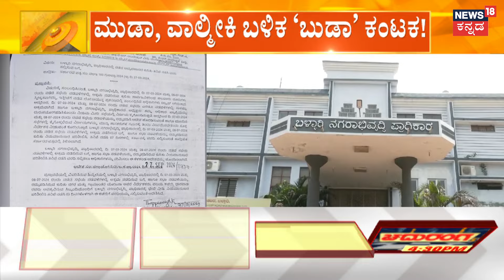Ballari BUDA Case | ನಿವೇಶನ ಹಂಚಿಕೆಯಲ್ಲೂ ಅವ್ಯವಹಾರ, ಶಾಸಕ ನಾರಾ ಭರತ್ ರೆಡ್ಡಿ, J.N ಗಣೇಶ್ ದೂರು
Ballari BUDA Case | ರಾಜ್ಯದಲ್ಲಿ ಕಾಂಗ್ರೆಸ್‌ ಆಡಳಿತಕ್ಕೆ ಬರುತ್ತಿದ್ದಂತೆ ಖಾಲಿಯಿದ್ದ ಬುಡಾ ಅಧ್ಯಕ್ಷ ಸ್ಥಾನಕ್ಕೆ ಕಳೆದ ಫೆಬ್ರವರಿ 28ರಂದು ಡಿಸಿಎಂ ಆಪ್ತ ಜೆ.ಎಸ್.ಆಂಜನೇಯಲು ಅವರನ್ನು ನೇಮಕ ಮಾಡಲಾಗಿತ್ತು. ಈ ಮೂಲಕ ನೆನೆಗುದಿಗೆ ಬಿದ್ದಿದ್ದ ನಗರದ ಅಭಿವೃದ್ಧಿ, ನೂತನ ಬಡಾವಣೆ ರಚನೆ ಸೇರಿದಂತೆ ನಾನಾ ಕಾರ್ಯಗಳಿಗೆ ಮರು ಚಾಲನೆ ನೀಡಲಾಗಿತ್ತು. ಆದ್ರೀಗ ಅದೆಲ್ಲವೂ ಬೋಗಸ್‌ ಅನ್ನೋ ಗೊತ್ತಾಗೋಕ್ಕೆ ಹೆಚ್ಚು ದಿನ ಅತ್ಯವಿರಲಿಲ್ಲ.

News18 Kannada Live | ನ್ಯೂಸ್ 18 ಕನ್ನಡ ಲೈವ್
Karnataka | ಕರ್ನಾಟಕ
Kannada | ಕನ್ನಡ